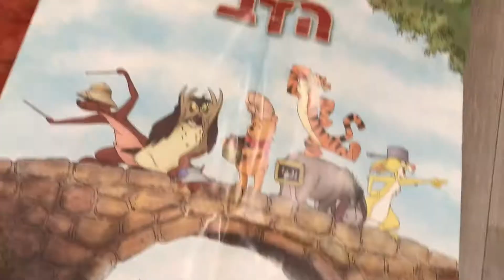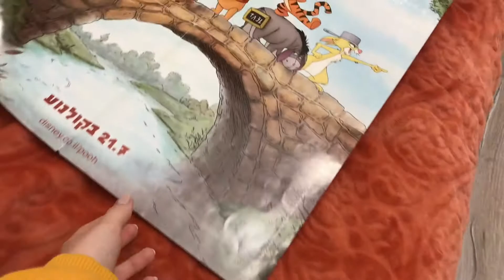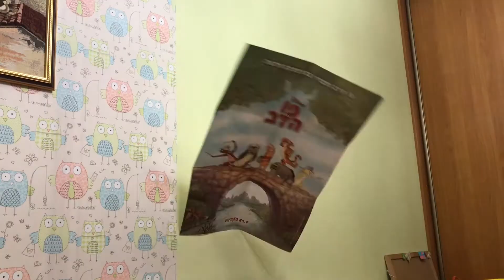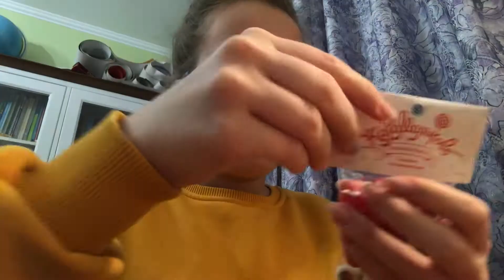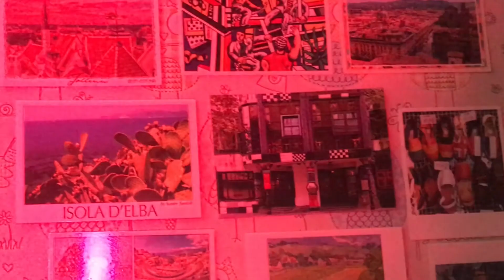МОЙ ВЕЧЕР НА КАРАНТИНЕ 🌙 // my night quarantine routine // pulling an all nighter on a school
В этом видео я покажу свой вечер на карантине, то как я готовлюсь к ЕГЭ или вернее украшаю комнату вместо этого 😂

МОЙ ВЕЧЕР 2020 УЧУСЬ ВСЮ НОЧЬ

Всем привет 👋🏻, я Маша и это мой канал 💕
Это очередное видео о моем вечере 🌙

Хочешь написать идею для видео или пообщаться со мной 🚀, тебе сюда :
🌸 Группа, куда вы можете писать ✍🏻